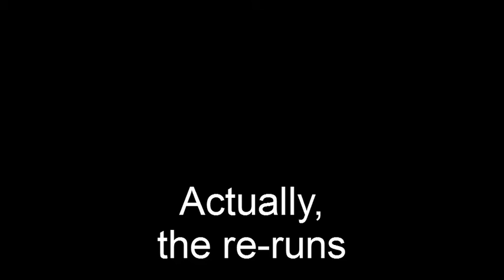The Oh! Band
Demo Clips from THE OH! BAND at the officers club at WPAFB. Playing as a 3 piece without the drummer that night.